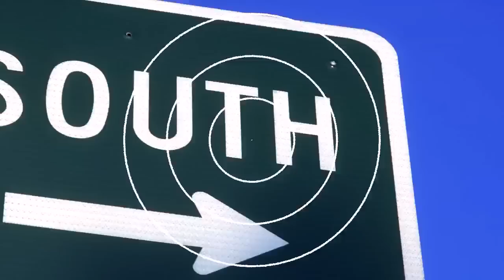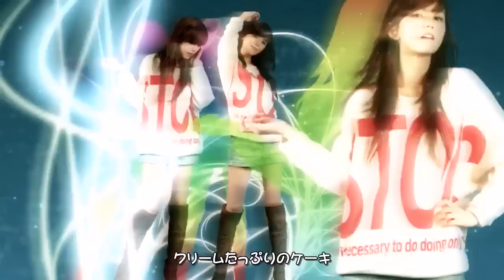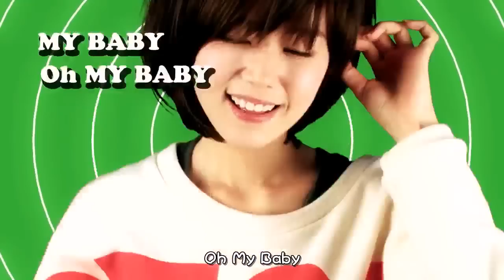[日本語字幕] Tensi Love(텐시러브) - Cake House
mini album "Anyway 2nd Street"

"Taeyeon's Good Friend Radio Part3 Opening"